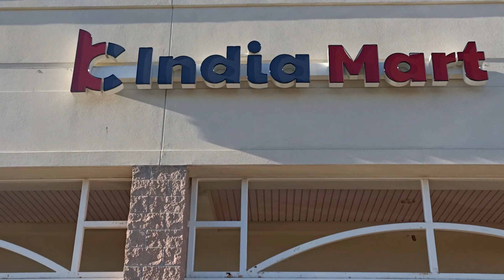Vinayaka Chavithi | America 2022